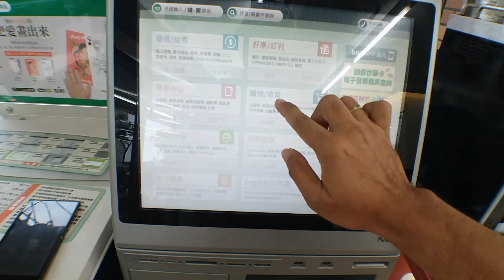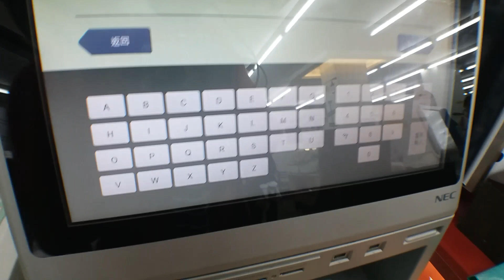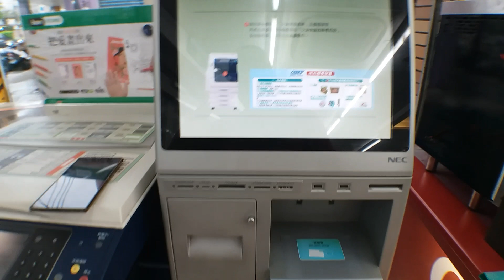HOW TO SEND PARCEL PACKAGE TO ANY 7-11 TAIWAN | USING 7-11 I-BON | OFW TAIWAN | BUHAY OFW VLOG #7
Steps kung paano mag padala ng parcel package sa kahit saan na  7-11 sa Taiwan gamit ang 7-11 i-bon system.